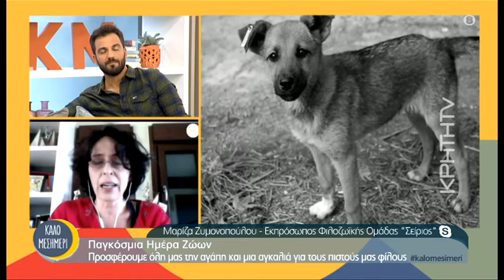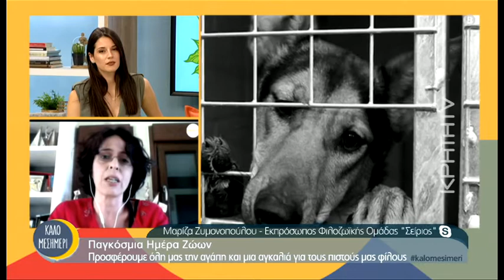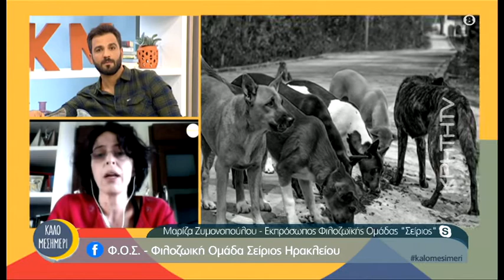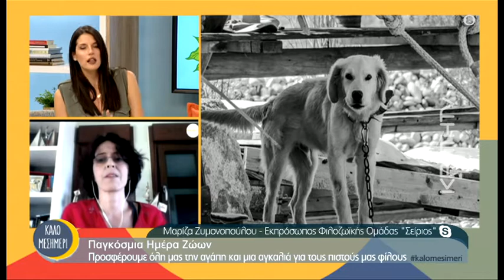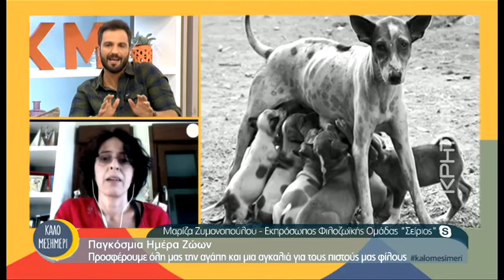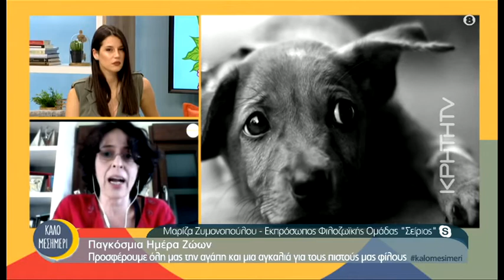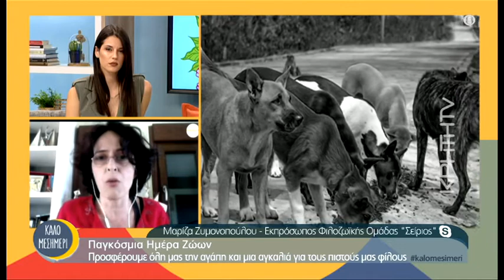Παγκόσμια Ημέρα Ζώων : Προσφέρουμε όλη μας την αγάπη και μια αγκαλιά για τους πιστούς μας φίλους